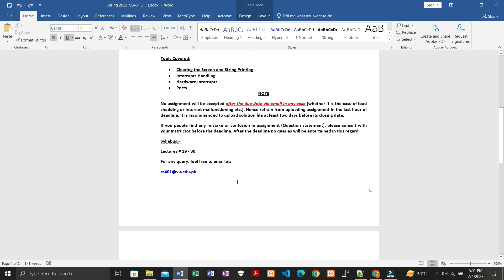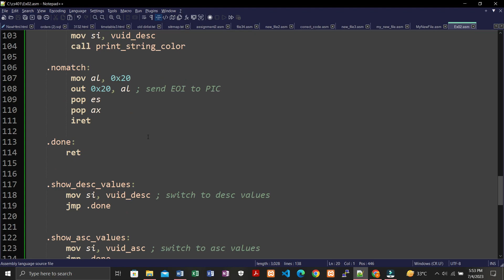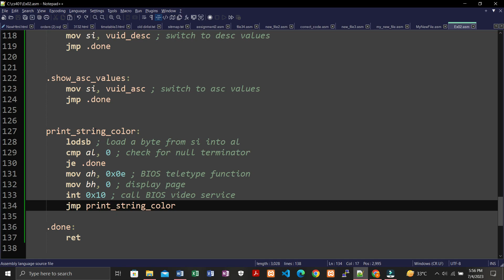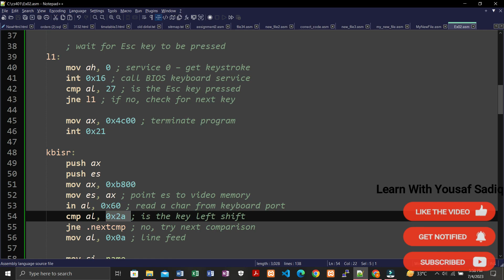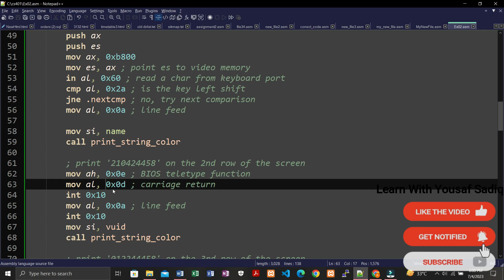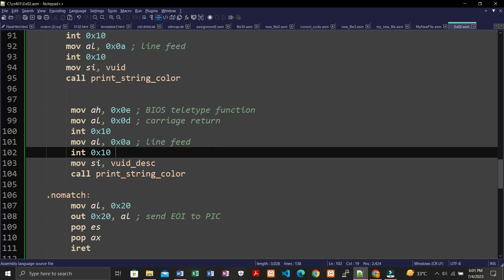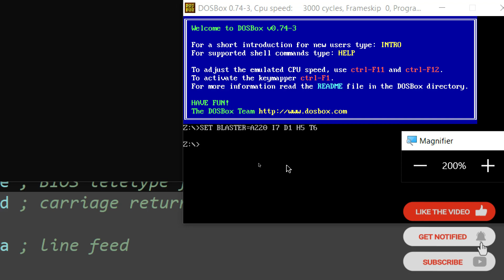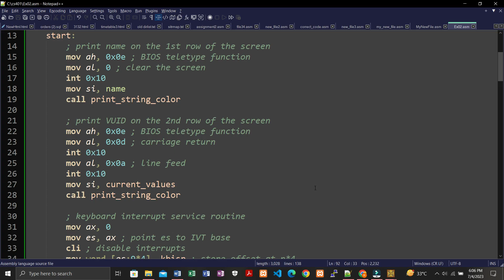cs401 assignment 2 solution 2023 | Sir yousaf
Are you struggling to complete your CS401 Assignment 2? Are you looking for a 100% correct solution that will help you get a good grade? If so, then you've come to the right place!

In this video, I will walk you through the entire CS401 Assignment 2 step-by-step. I will explain the concepts behind the assignment, and I will show you how to solve the problems. I will also provide you with the code that you need to complete the assignment.

This video is perfect for students who are struggling with CS401 Assignment 2. It is also a great resource for students who want to learn more about the concepts behind the assignment.

In this video, you will learn the following:

The concepts behind CS401 Assignment 2
How to solve the problems in CS401 Assignment 2
The code that you need to complete CS401 Assignment 2

There are many reasons why you should watch this video. Here are a few of them:

This video will help you complete your CS401 Assignment 2.
This video will help you learn more about the concepts behind CS401 Assignment 2.
This video is a great resource for students who are struggling with CS401 Assignment 2.

CS401 Assignment 2 100% correct
Sir Yousaf
Computer Science
Programming
Data Structures
Algorithms

I will be uploading more videos on CS401 and other computer science topics.
In this video, we will help you understand the key concepts and strategies to achieve a perfect score of 100% on your assignment.

CS401 Assignment 2 for the year 2023 is a crucial task that demands a thorough understanding of the subject matter. Our experienced instructor, Sir Yousaf, will walk you through the entire process, ensuring you grasp the core concepts required to excel in this assignment.

In this comprehensive video, we will cover all the essential aspects that you need to know to successfully complete CS401 Assignment 2. From analyzing the requirements to implementing effective algorithms, we leave no stone unturned. Sir Yousaf's expert guidance will help you comprehend complex topics with ease.

We will explore the critical components of the assignment, focusing on topics such as data structures, algorithms, and problem-solving techniques. By following Sir Yousaf's step-by-step instructions, you will learn how to approach each problem efficiently and effectively, guaranteeing accurate and optimal solutions.

Moreover, we will delve into advanced strategies for debugging, testing, and optimizing your code. Sir Yousaf will share valuable tips and tricks that can significantly enhance the quality of your solutions. These insights will not only boost your performance in this assignment but also equip you with valuable skills applicable to future programming endeavors.

Additionally, we understand the importance of proper documentation and commenting. Sir Yousaf will guide you on how to document your code effectively, ensuring clarity and readability. This attention to detail will not only help you present your assignment flawlessly but also foster good programming practices.

Furthermore, we will discuss time management techniques to ensure you complete your assignment within the given deadline. Sir Yousaf will share practical strategies to help you effectively manage your time, allowing you to allocate sufficient resources to different sections of the assignment.

 Sir Yousaf will address frequently asked questions and clarify any doubts you may have, making this video an invaluable resource for achieving the desired 100% correctness in CS401 Assignment 2.

CS401 Assignment 2 solution, CS401 Assignment 2 solution 2023, CS401 Assignment 2 solution fall 2023, CS401 Assignment 2 solution 2022, CS401 Assignment 2 solution spring 2023, CS401 Assignment 2, CS401 Assignment 2 solution2023, CS401 Assignment 2 spring2023, CS401 Assignment 2 no 1
CS401 Assignment 2, programming tutorial, 100% correct solutions, Sir Yousaf, data structures, algorithms